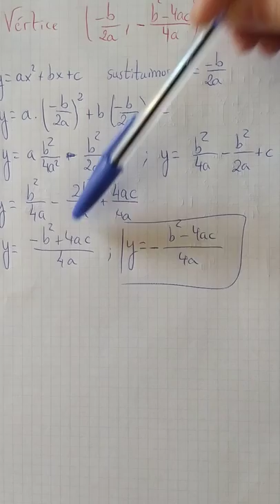¡COMO! hallar las coordenadas del VERTICE de una FUNCION CUADRATICA 💙💙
Cómo calcular el vértice una funcion cuadratica o de una parábola, las coordenadas, los puntos de corte con los ejes de una funcion. O la funcion cuadratica su vertice, explicacion completa o a partir de una grafica, todo se explicará en ahtria-spain tu canal de matemáticas.